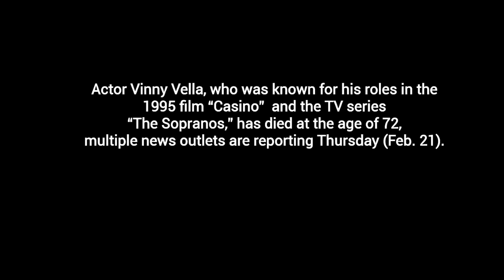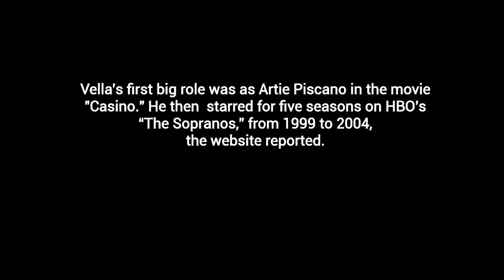Actor Vinny Vella, Known for Roles in ‘Casino’ and ‘The Sopranos,’ Dies at 72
Vinny Vella, known for his role in the 1995 film "Casino" and other gangster movies, died Wednesday at age 72 from liver cancer.

Vella's son, Vinny Vella Jr., confirmed the news to USA TODAY Thursday.

The news was also shared on the actor's Facebook page late Wednesday along with a photo.

"We are saddened to report that Vinny Vella has passed and I'm sure that no one more saddened than himself," the statement read. "Vinny loved life from his family to his friends and fans he was easily one of the funniest, endearing actors to have ever graced the screen. Vinny also had integrity and pride rarely seen."

The statement continued, "Arguably the fastest on the draw, king of the comebacks. His verbal jousting was legendary but many know Vinny for his favorite saying - 'Who's better than you?' Well Vinny, I think we all can agree on the answer to that, it was you, it always was you! We miss you my boy!"

Vella acted alongside Robert De Niro in "Casino" and in the 2002 film "Analyze That." Vella also starred in the TV series "The Sopranos" from 1999 to 2004.